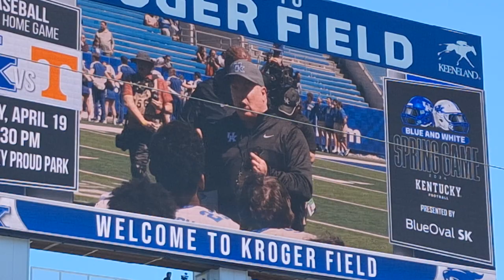University of Kentucky Spring Football Game April 13, 2024